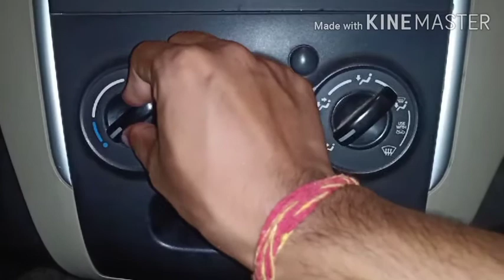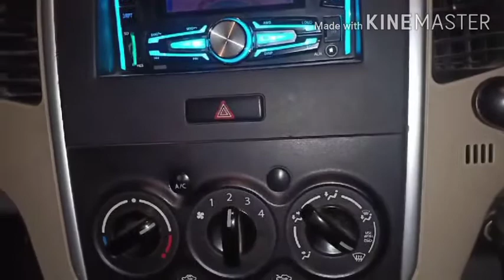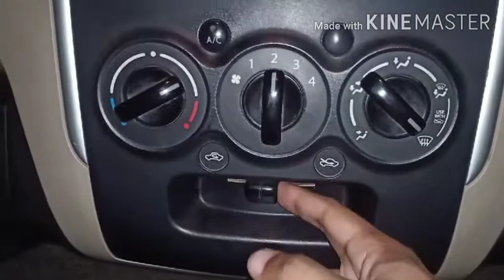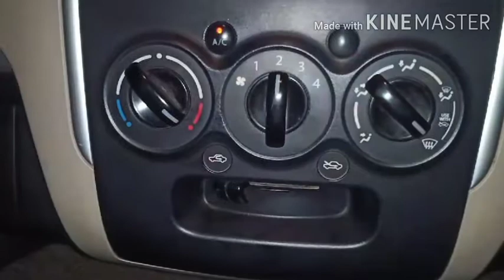✌️Manual ac switch explained "wagon r" ||Working of manual ac switches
Hello friends.

In this video I give small information car manual ac switches..like..ac direction flow ,car ac intake selector etc ...